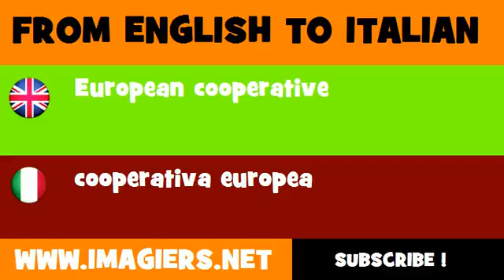How to say European cooperative in Italian